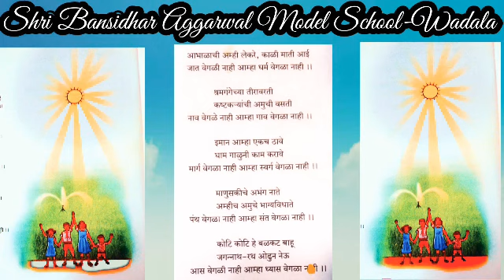Abhalachi Amhi Lekare Marathi Poem VIII Std by Singer-Chandresh Kalyani at School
VIII std Music Online Period